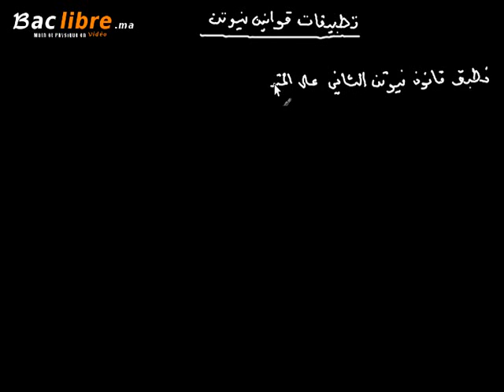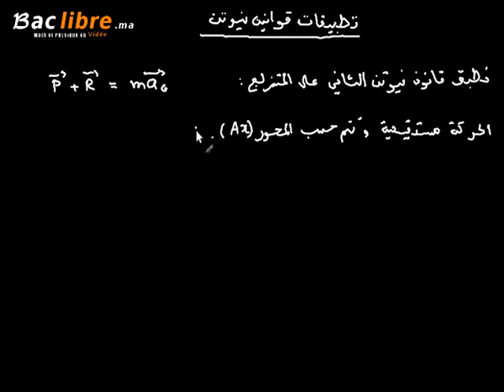تطبيقات قوانين نيوتن الدرس 9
تالف ؟ كتراجع بلا فائدة ؟ شوف دابا السلسلة الخاصة "منين نبدا ؟"